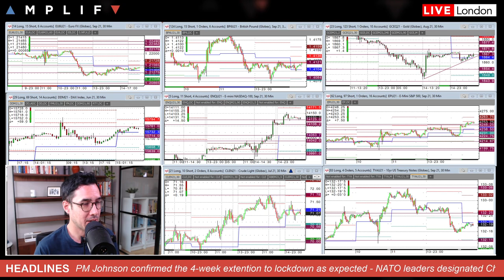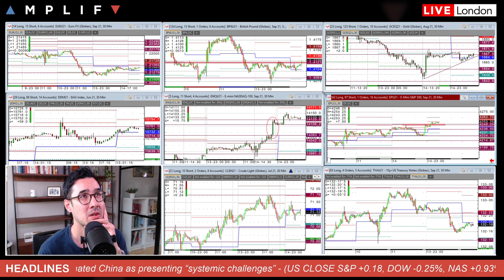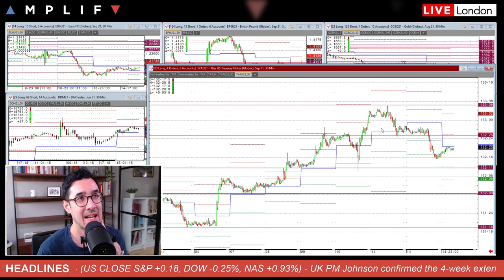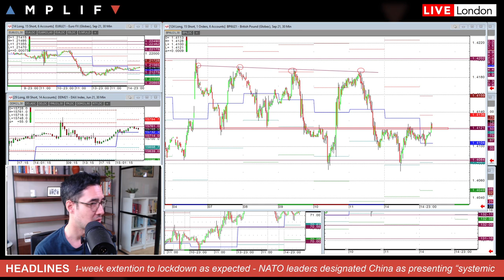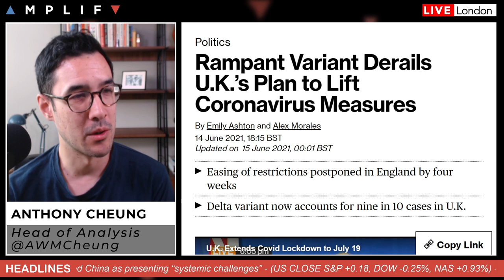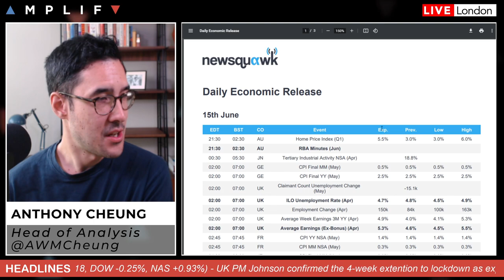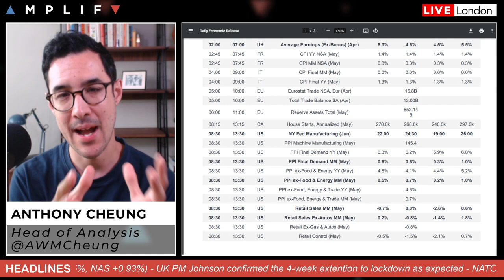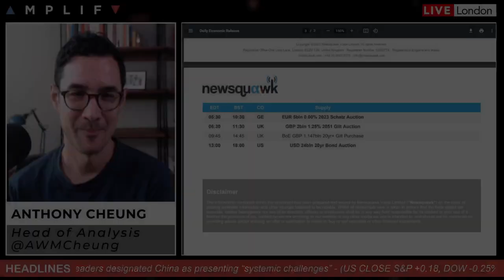Why Lockdown Extension Is A Positive For The UK Outlook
Head of Market Analysis Anthony Cheung delivers the latest market update.

- Overview of market sentiment at the EU open (00:00)
- S&P 500 ramps at the close to hit a fresh record high (1:39)
- Gold dropped to a near 4-week low yesterday (3:00)
- The importance of 1.5% in US 10-yr yields (5:04)
- Review of GBPUSD after UK lockdown extension announced (6:42)
- NATO takes tough line on China at first summit with Biden (11:11)
- Main calendar events today with US Retail Sales, PPI, Industrial Production all due (14:37)